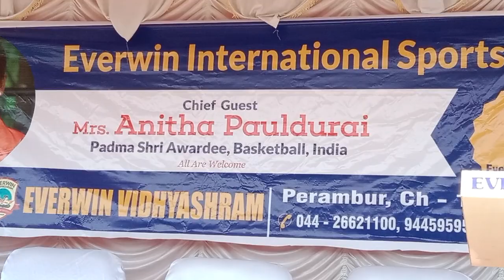எவர்வின் வித்யாஷ்ரம் விளையாட்டு அரங்கம் திறப்பு விழா பள்ளி வளாகம் பெரம்பூர்